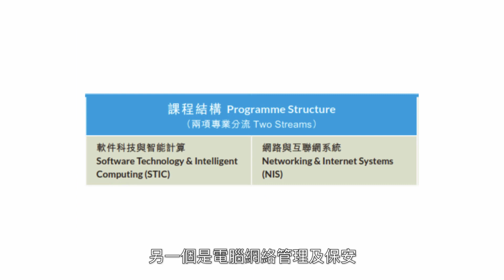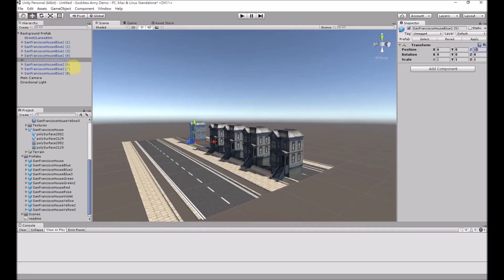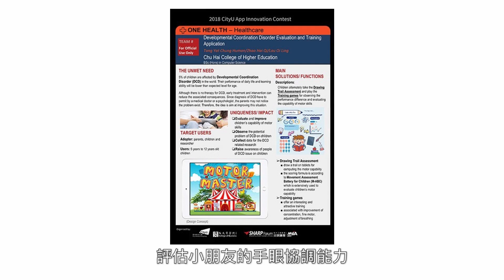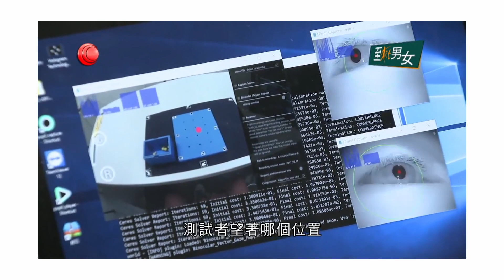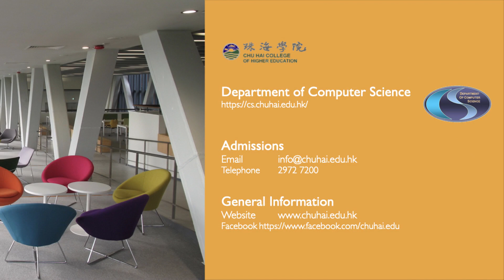2020 Programme Video - Department of Computer Science資訊科學系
Make a Step forward
towards the Digital World